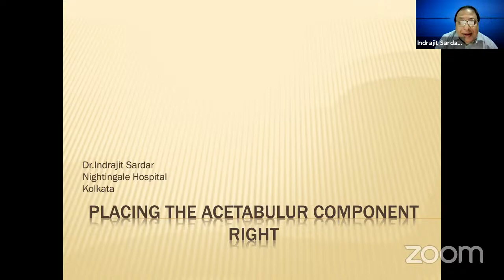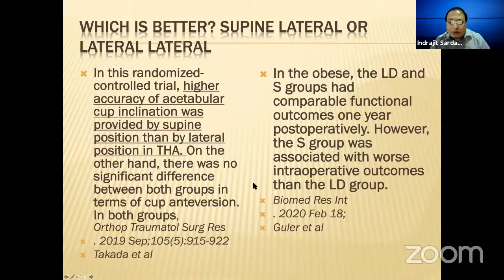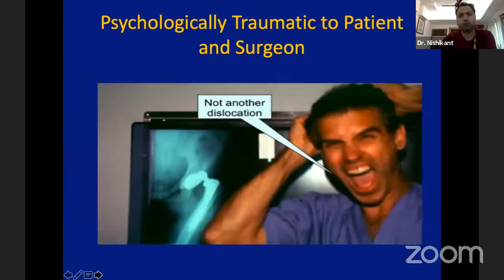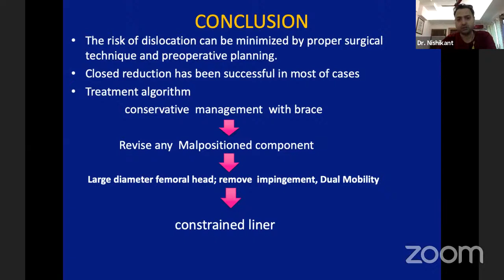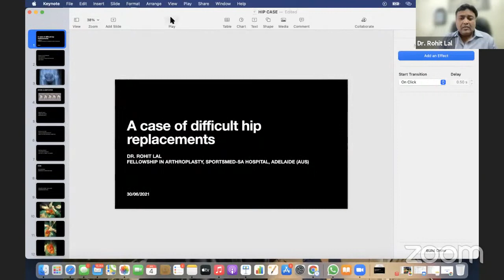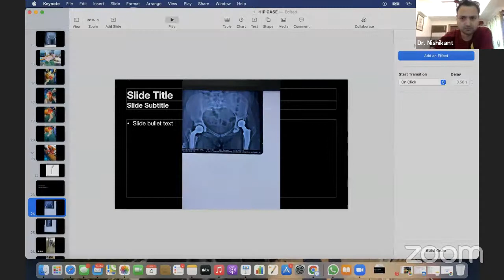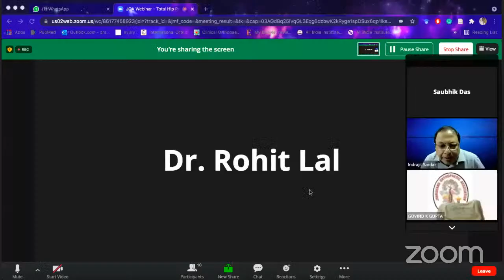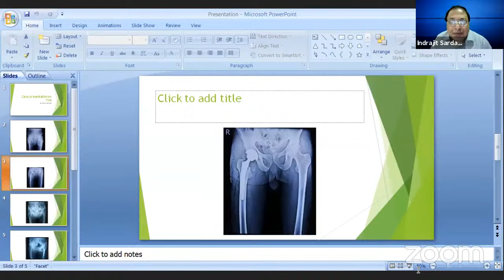JOA Webinar: Total Hip Replacement : Basic Course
🔶Jharkhand orthopaedic Association  - Total Hip Replacement - Basic Course

🔶🗓Date:04.07.21, ⏰Time: 12.30  to  2pm

🔶Chairman
Dr A K Barnwal
President JOA

🔶Moderator
Dr Govind gupta
Secretary JOA

🔶Faculty :
Dr Indrajit sardar , Past President  ISHK, Past President WBOA
Dr Nishikant Kumar, HOD Orthopaedics, Mediversal Hospital, Patna

🔶Program:
Total Hip  replacement  tip and tricks- Dr Indrajit sardar
Instability in THR  causes and prevention -Dr Nishikant Kumar

🔶Panelist

Dr Rohit Lal
Dr Nirmal Kumar
DR Rakesh Agrawal
Dr Unmesh
Dr Shubhendu
Dr Shaubik Das

🔶Convenor:

Dr Rajeev Raman

For Qs during Live Session WhatsApp to Dr Rajeev Raman 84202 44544

🔶IOATV/Ortho TV Team:
Dr Ashok Shyam
Dr Niraj Bijlani
Dr Shamsul Hoda